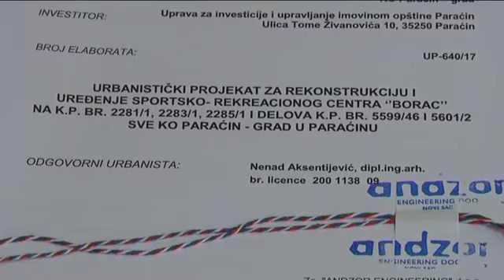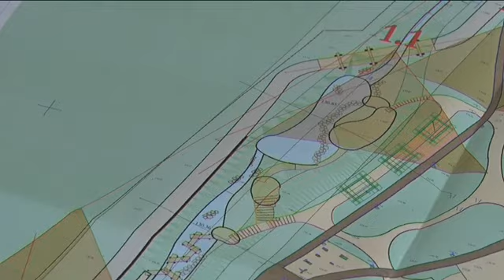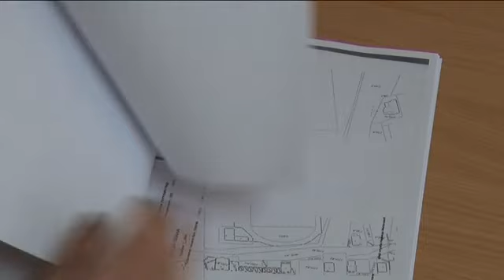18 04 prezentacija rekonstrukcije borca